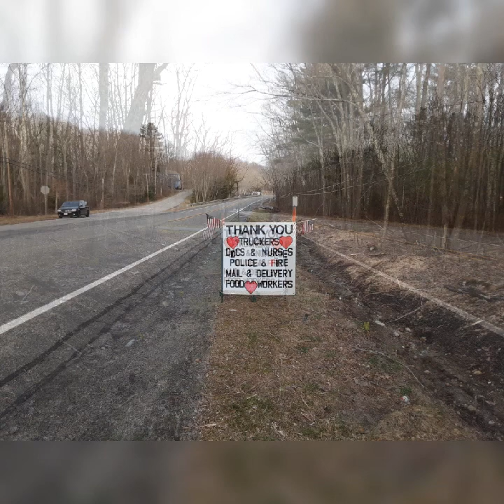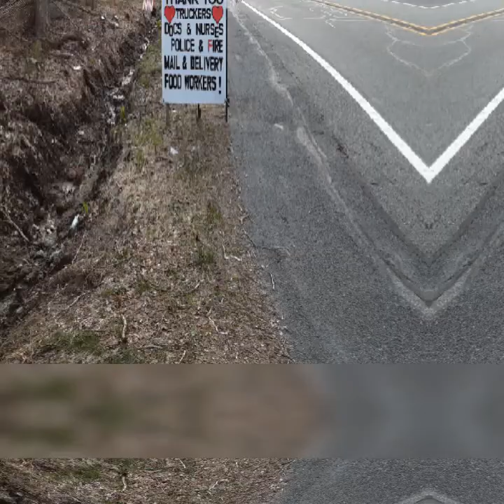Twelve thirty (Young Girls Are Coming To The Canyon). A view of Johnston+Providence. April 24, 2020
Pictures taken from BJ's Wholesale Club- High up for a great view. Thumbs-up and comment  please.